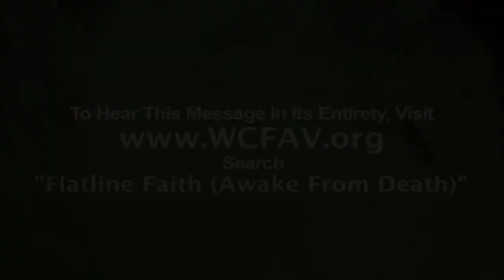How to Resurrect Dead Faith – Pastor Shane Idleman